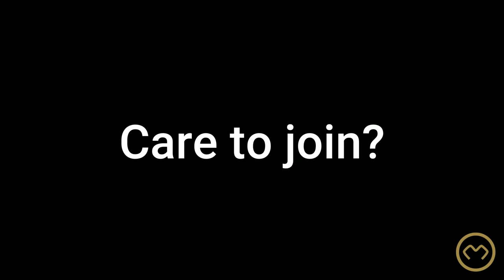Via Ferrata fall - Rock climbing is the reason why I almost fell on Via Ferrata twice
List of Via Ferrata shown in this video:

Italy
- Adventure Climb Via Ferrata (I am clipping the carabiners on a sharp vertical / Level D)

Romania
- Amfiteatrul Zmeilor Via Ferrata (most of the footage / Level D)
- Spirala Muierilor Via Ferrata (dark top, rope on top of the backpack / Level D)
- Wild Ferenc Via Ferrata (I while climbing dressed in red top and green trousers / Level D)

Out of all the reasons that almost made me fall on a Via Ferrata, trying to rock climb is the main trigger.

On Via Ferrata falling is not an option. Falls on Via Ferrata are dangerous and rock climbing a Via Ferrata does exactly that, increases the probability of a fall by a lot.